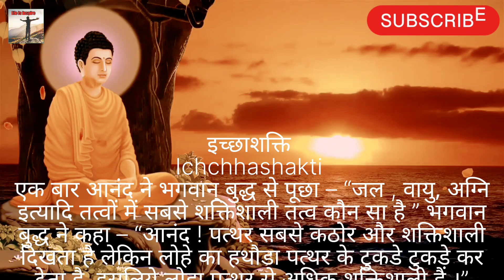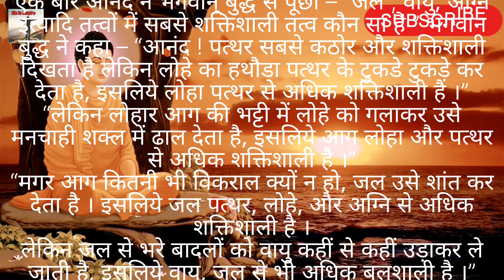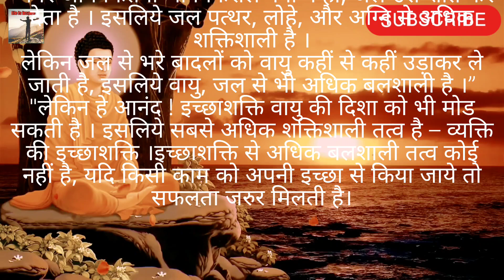भगवान गौतम बुद्ध से जानिये इच्छाशक्ती |Gautam Buddha| Buddhist Story On Lust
Buddhist Story On Lust|The
Result Of Lust Story Of Buddha And chakshupal
This is the Buddhist Story on lust.

people search 🔍🔎
motivational story
short motivational story for students in hindi
eagle motivational story
motivational story about teamwork
motivational story about not giving up
motivational story about time
motivational story about failure
motivational story books in telugu
motivational story background music
motivational story books in marathi
motivational story books in malayalam
motivational story book in tamil